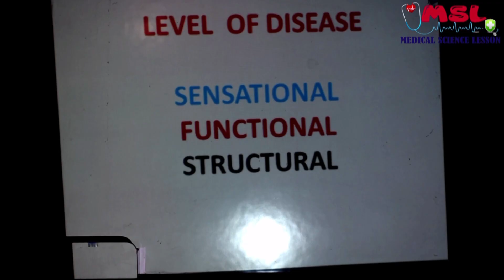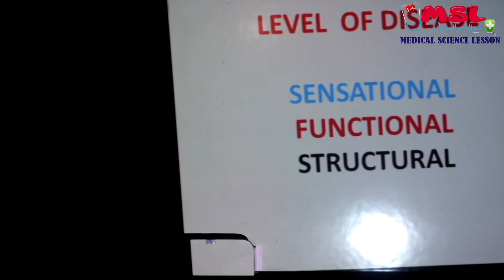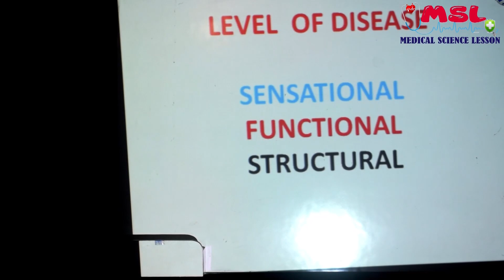Sehgal's Method part 2 I Level of Disease I রোগের স্তর I Bangla homeopathic mind method